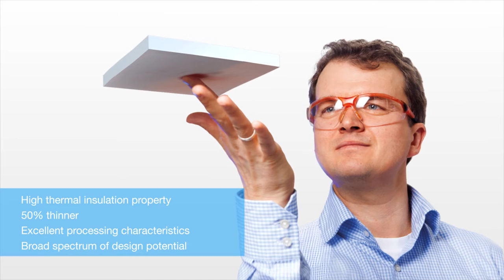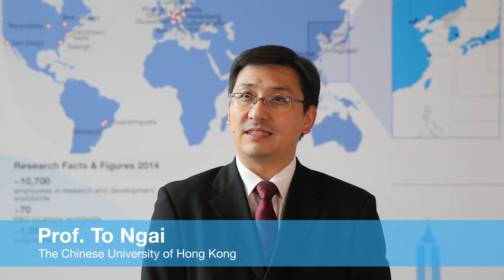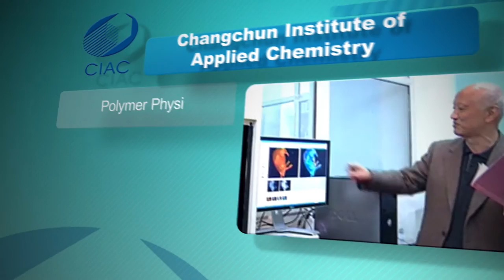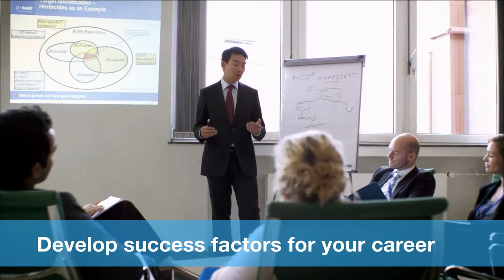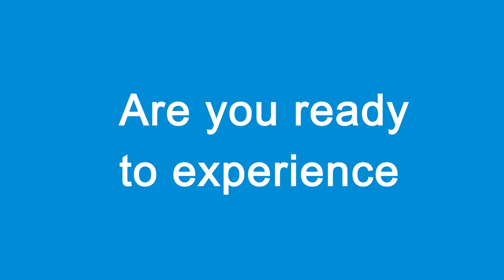Network for Advanced Materials Open Research (NAO)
To expand research and innovation in Asia Pacific, BASF is closely collaborating with the region's leading universities and institutes within the platform of NAO, Network for Advanced Materials Open Research. NAO supports and promotes close collaboration in the field of advanced materials research, enabling all partners to extend their scientific horizon to develop sustainable solutions.

Start your career in the chemical industry at one of our NAO partner institutions: as a PhD candidate or Postdoc at the university, you will be responsible for an industry-related research project and coached by a world-class professor and mentor at BASF. Combining knowledge in polymer or material science with your personal competencies, you will have a chance to contribute to sustainable system solutions for future challenges.